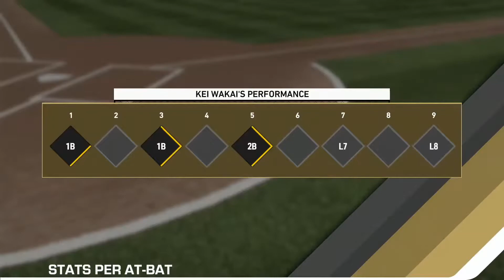【MLB THE SHOW19】若竜渡米スターダム＃２１【生放送再編集版】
Vtuberこと『鵜飼東士郎(うかい とうしろう)』と申します！

●母上様(Live2Dモデレーター様)…やちの様 @yayayachinonono
●ママ上様(立ち絵イラストレーター様)…お^ - ^様 @Nt22K

「鵜飼東士郎‐うかい とうしろう‐【うかれいず】(YouTubeチャンネル)」